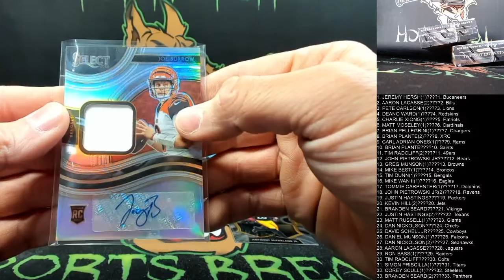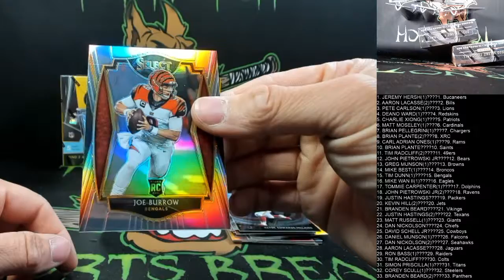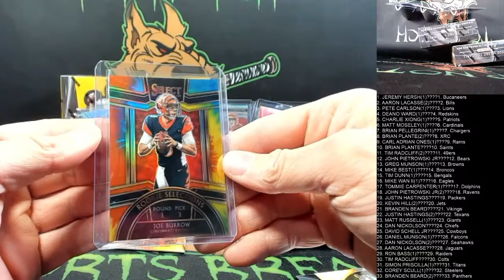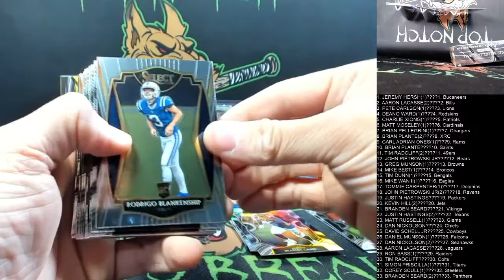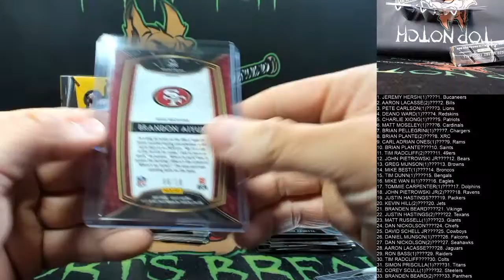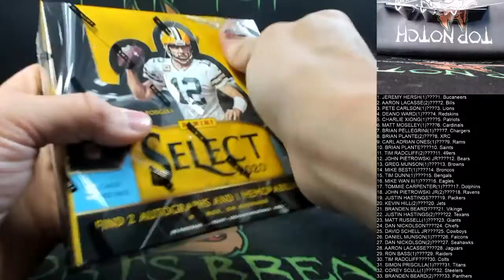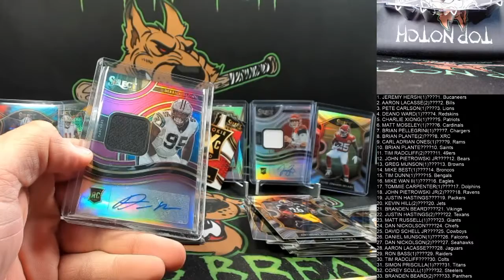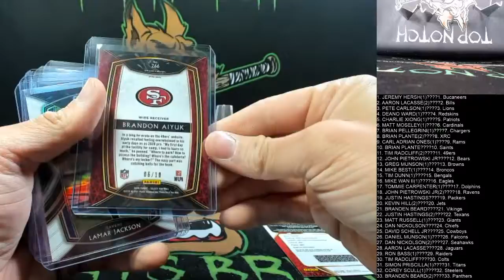2020 PANINI SELECT FOOTBALL RANDOM TEAMS 3 BOX #3